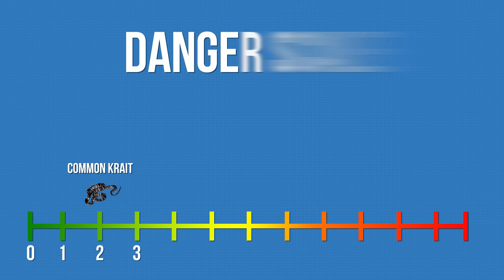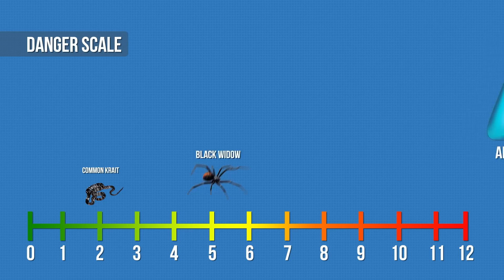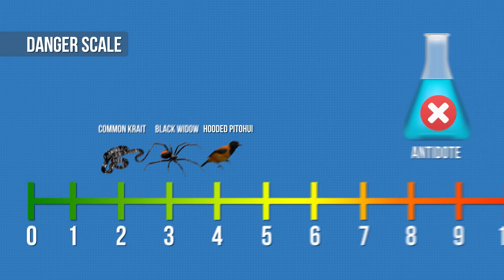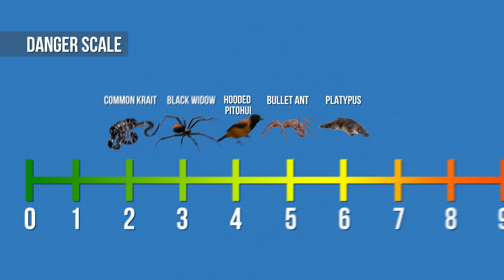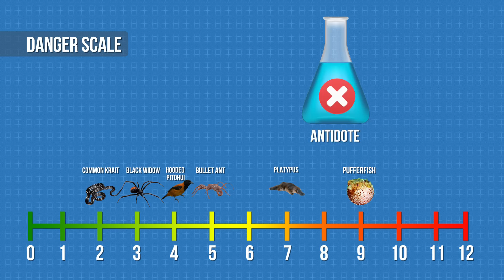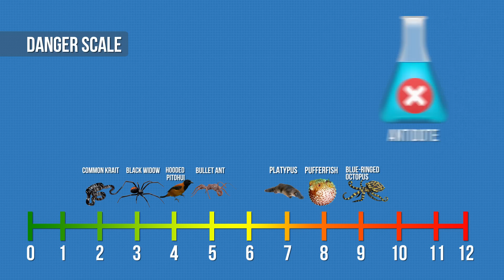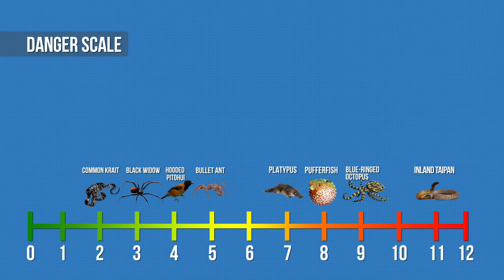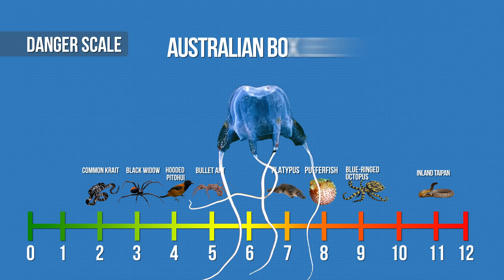It Would Happen if the Most Venomous Creature Ever Bites You!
There are really dangerous venomous creatures on our planet. In this video, you’ll find out: what animal can poison you if you touch it with your hands? Whose bites can cause the most unbearable pain and suffering? And what venomous animals pose the greatest threat to human life?